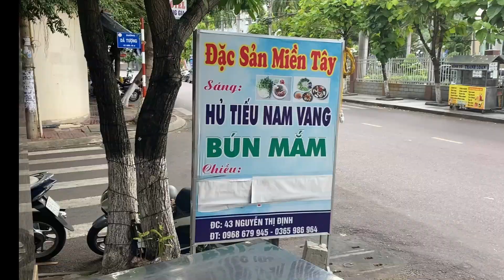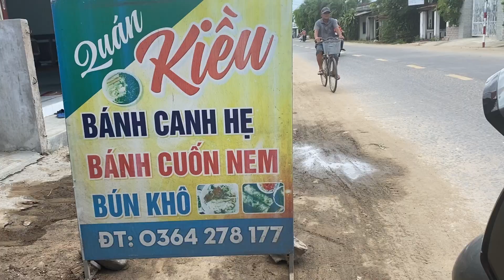PHÁ ĐẢO 10 địa chỉ ăn uống ngon ở Quy Nhơn - Phú Yên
Review địa điểm ăn uống ngon ở Quy Nhơn - Phú Yên
Thank you for visiting my channel and supporting my videos. Wish you have fun watching the video.

( Video này thuộc bản quyền của Zun Vivu, đề nghị không sao chép video dưới mọi hình thức)